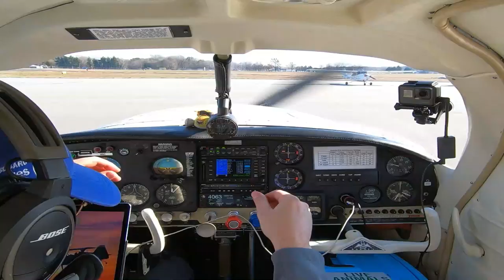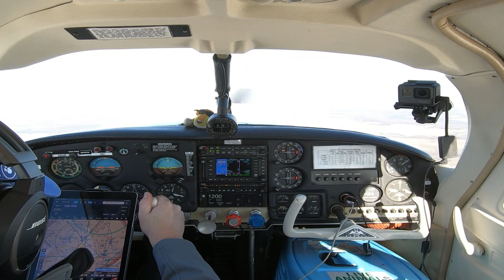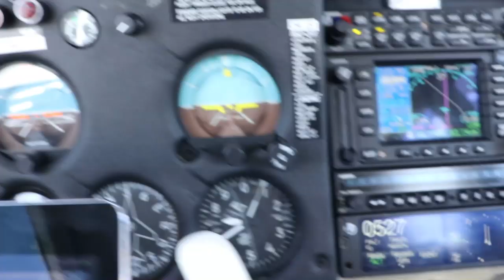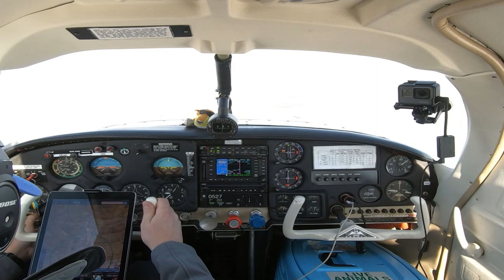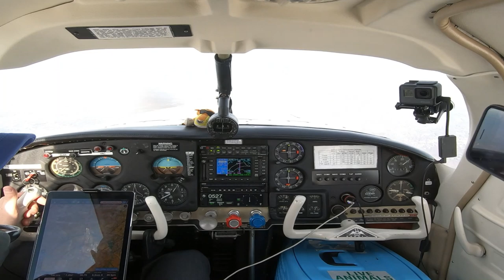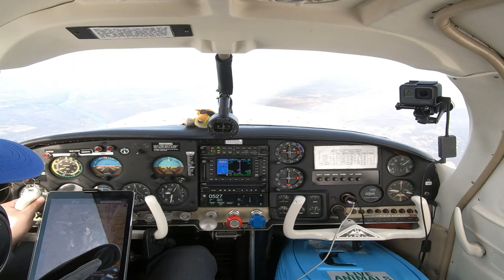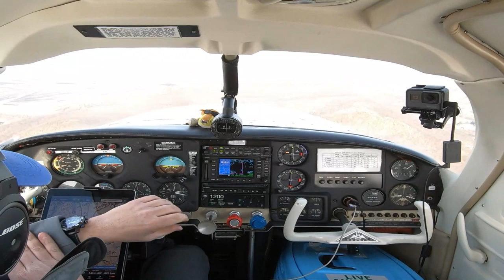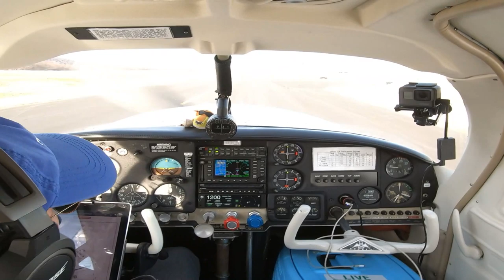Pilots N Paws Flight! | 6 Puppies from Easton Maryland (KESN) to Orange County NY | Mooney FUN!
Awesome Pilots N Paws flight with 6 puppies from Easton Delaware to Orange County NY.  They will be fostere and adopted! Since my Facebook post ALL puppies have been adopted!  Thanks for Flying Along!